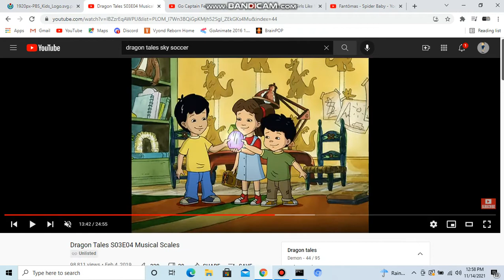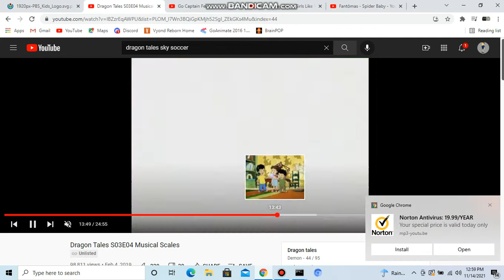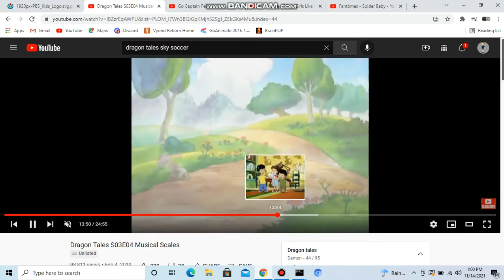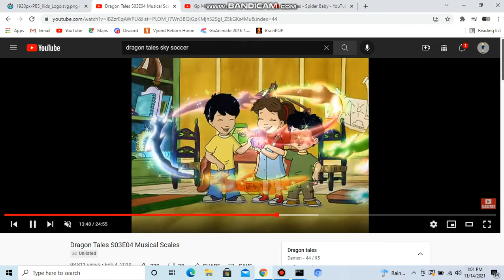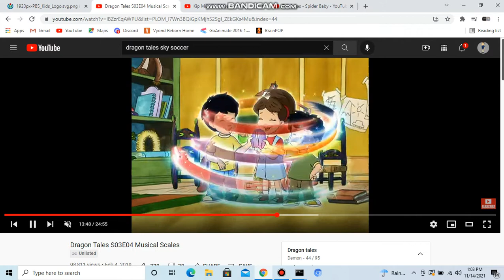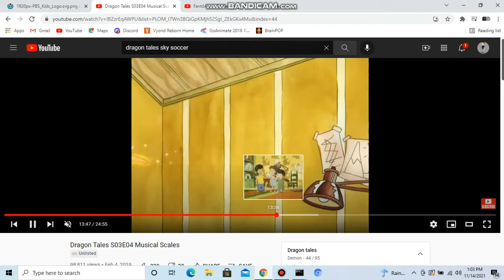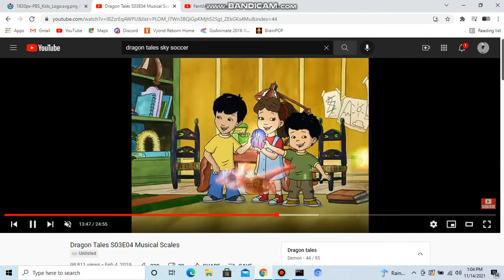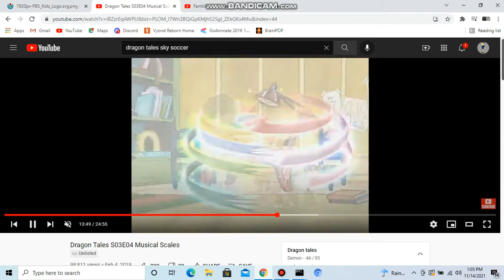max emmy and eniquie going to dragon land threw 3 songs